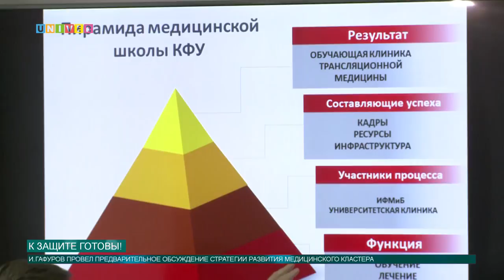К защите готовы!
Биомедицинское направление Казанского университета объединило обучение, науку и практику. Приоритетом, как и раньше, является продвижение отечественных разработок и применение уникальных методов терапии в Университетской клинике КФУ. Но теперь в перечень приоритетов включено и указание конкретных мероприятий, о которых пошла речь на предварительном обсуждении стратегии развития медицинского кластера университета.